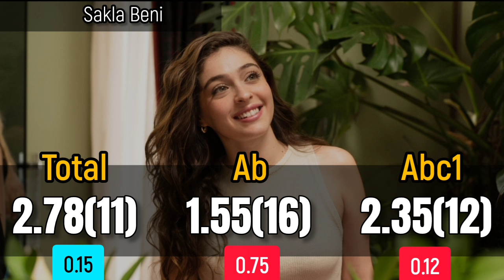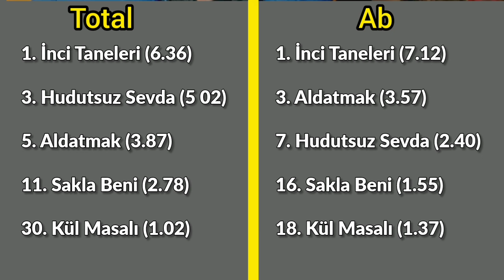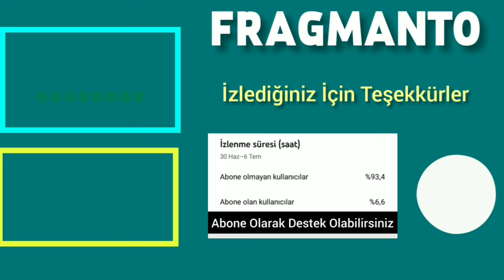25 Nisan 2024 Perşembe Reyting Sonuçları | Hudutsuz Sevda Düşüşte